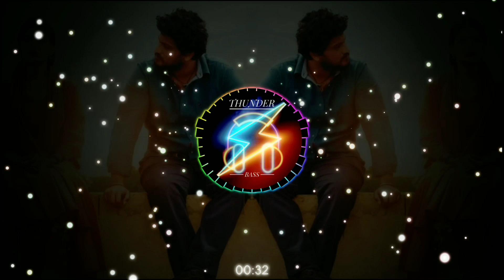Bewafai Kar Gaya Song B praak |Bass Booste ||Thunder Bass 2.0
Bewafai kar gaya
status songs
gurnam bhullar new song
Bpraak
Bpraak songs
Bpraak new song
jani

Movie:Lekh
Singer/Music & Composer: B Praak
Lyrics:jaani
Mixing & Mastering: Gurjinder Singh, Akash Bambar Guitara : Shomu Seal
Song:-Bewafai Kar Gaya